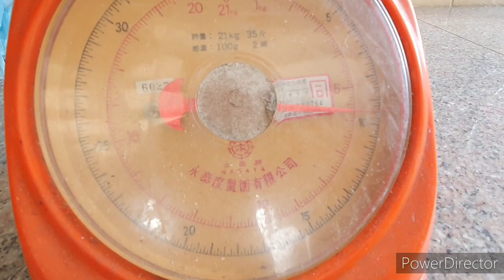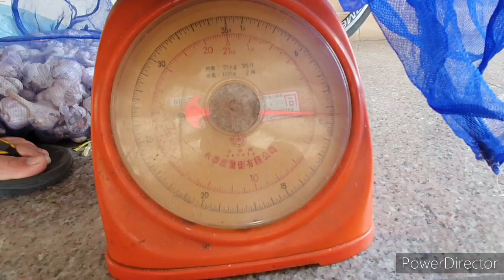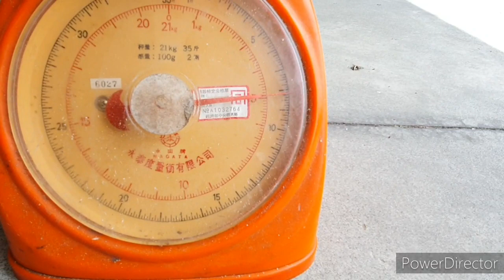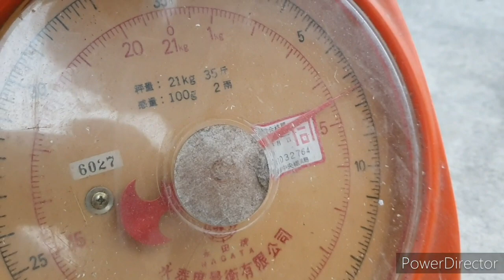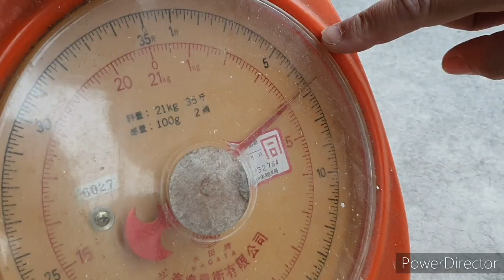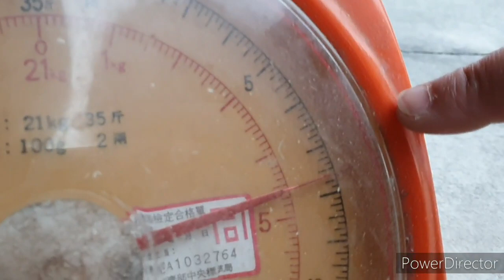今年蒜頭還是很貴，買兩種不一樣的看那種比較划算